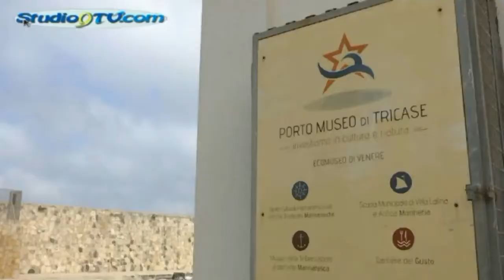'Un mare di dialoghi' sesta edizione a Tricase studio9tv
'Un mare di dialoghi' sesta edizione a Tricase

Consolidare la strategia comune adottata per le Comunità costiere del Mediterraneo, in linea con l’Agenda 2030 delle Nazioni Unite e con gli obiettivi dell’Agenda strategica del CIHEAM CAPMED 2025: è questo l’obiettivo di “Un mare di dialoghi”, l’evento, giunto alla sesta edizione, tenutosi il 29 e 30 giugno a Tricase, nel Salento.
L’appuntamento è stato organizzato nell’ambito di NEMO, progetto finanziato dalla Cooperazione italiana, grazie al quale l'ente esecutore, il CIHEAM Bari, ha condotto azioni tecniche prioritarie a Zarzis in Tunisia e a Marsa Matrouh in Egitto, località fortemente vocate alla pesca e all’agricoltura che vivono, attualmente, gravi problematiche, estendendo l’attività anche all’analisi socio-economica delle Comunità costiere in Marocco, Algeria, Libano e, dal 2017, Albania .
In coordinamento con il progetto NEMO,  “Un mare di dialoghi” rappresenta un’ulteriore tappa del percorso intrapreso allo scopo di unire le comunità mediterranee, elaborare una coerente strategia di sviluppo delle aree costiere, ponendo al centro dell’attenzione i temi dello sviluppo, della malnutrizione, dell’emigrazione e del patrimonio ambientale. E proprio da Tricase,  sono state illustrate le azioni e le sinergie utili alla realizzazione del Piano d’Azione Mediterraneo - rete di sistemi locali per lo sviluppo sostenibile delle comunità costiere.
Un'occasione anche per annunciare da parte della Regione Puglia l'importante riconoscimento ottenuto dal Porto Museo di Tricase.